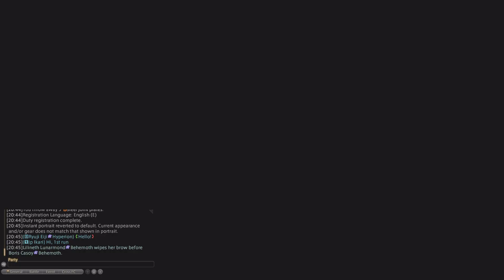FINAL FANTASY XIV Online 1st run vs Brute Bomber M3 Arcadion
Didn't get the M1 footage, but Bee was the best so far